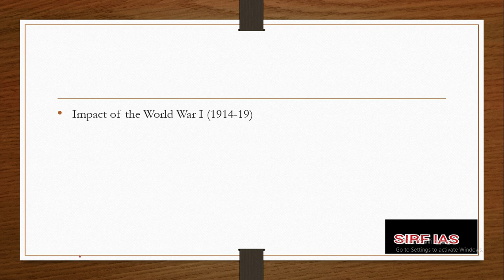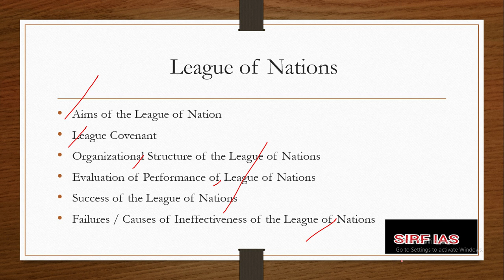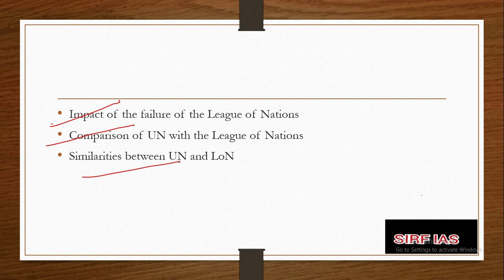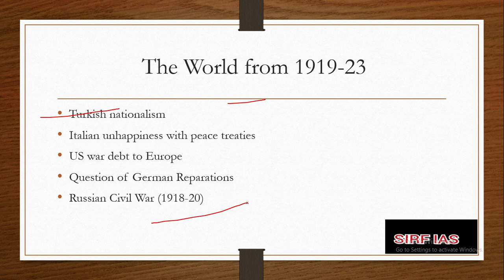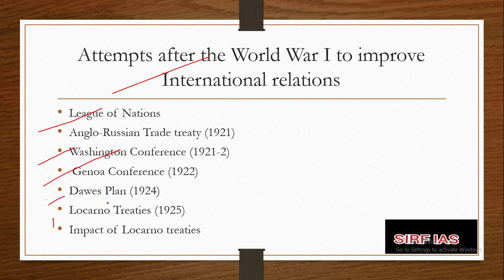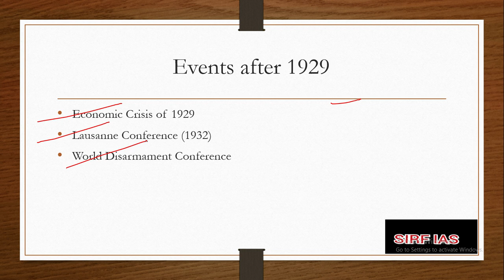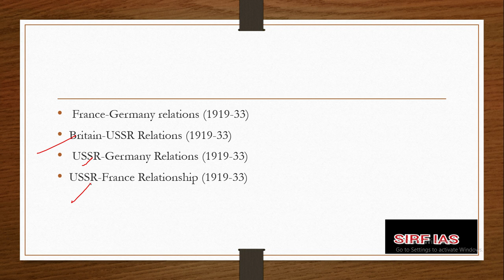WORLD HISTORY (PART 4.1) FOR UPSC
COMPLETE EXPLAINAION OF WORLDHISTORY FOR UPSC AND ALL STATE LEVEL EXAMINATIONS...